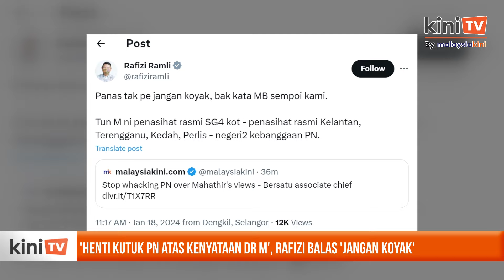'Henti kutuk PN atas kenyataan Dr M', Rafizi balas 'jangan koyak'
Sayap dalam Parti Pribumi Bersatu Malaysia (Bersatu) yang mewakili ahli dari kalangan bukan Bumiputera cuba menjauhkan diri dan parti itu dari kenyataan Dr Mahathir Mohamad yang mempertikai kesetiaan kaum India dan Cina di Malaysia.

Ketua Penerangan Sayap Bersekutu Bersatu, R Sri Sanjeevan meminta orang ramai tidak mengecam Perikatan Nasional (PN) berdasarkan pandangan bekas perdana menteri itu.

Sementara itu, Menteri Ekonomi Rafizi Ramli membalas kenyataan Sanjeevan dengan berkata panas tidak apa jangan koyak.